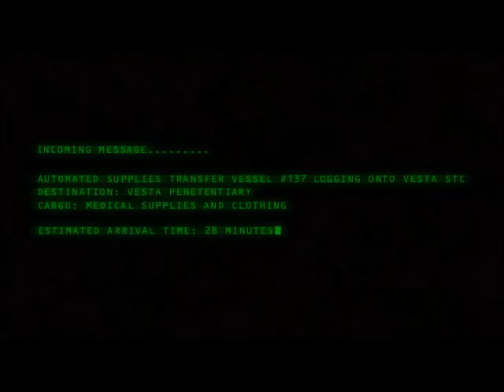Independence War 2 The Edge of Chaos 05 Mid Intro